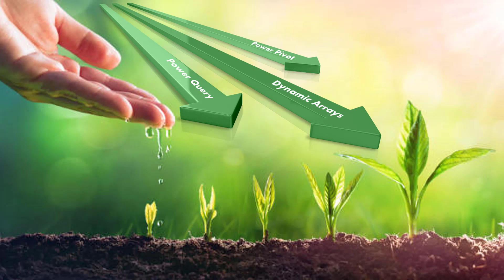Excel Has Changed... Completely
To book a Corporate Training in:
Excel - All Levels
Dynamic Arrays (microsoft 365)
power Pivot- Power Query
Power BI Desktop
Dashboards
and many more